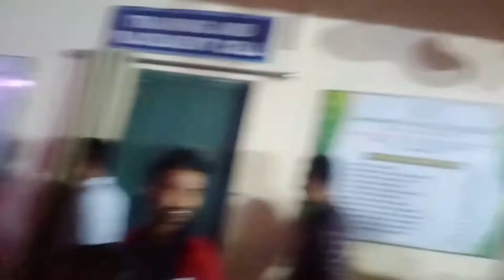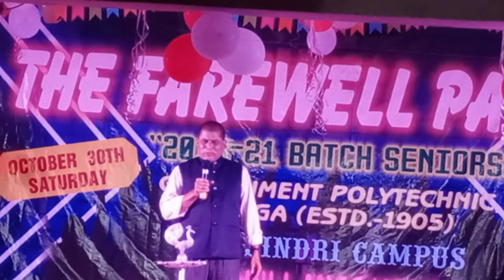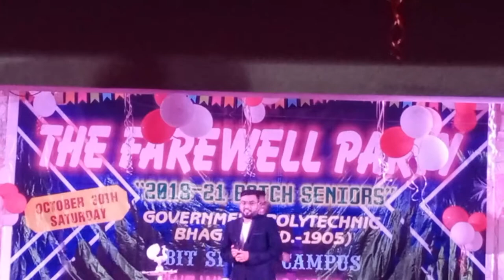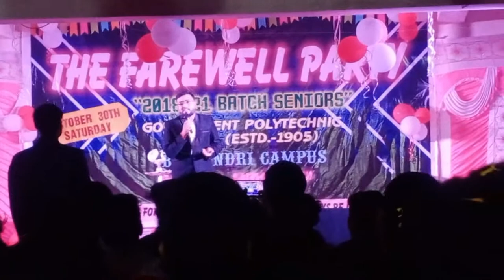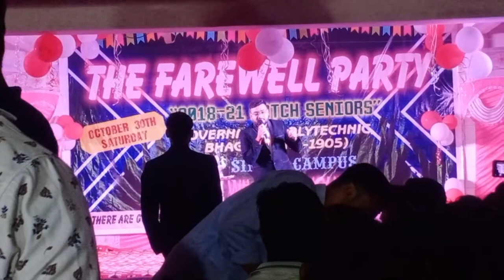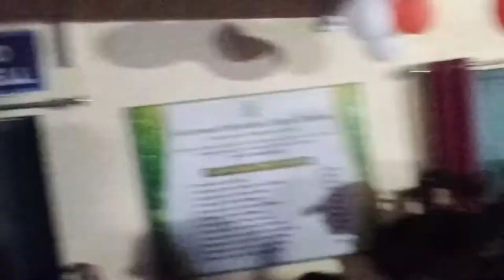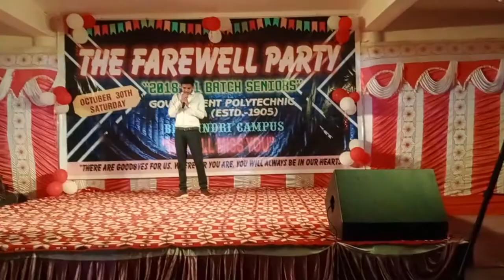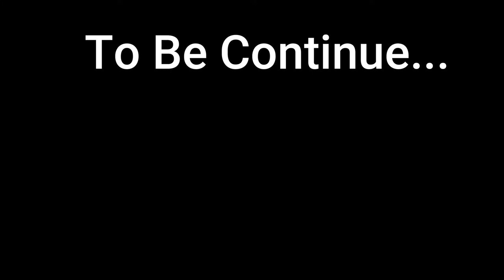GP Bhaga Farewell 2018-2021 Batch । A Great Night🔥। Sanjay Das Vlogs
Thanks a Lot Bhaga Family For such kind of love And Respect♥..
Many Many Thanks To Our Juniors FoR Such an Event🤘

Keep Rocking Guys..

hit likes.

lots of  ❤️